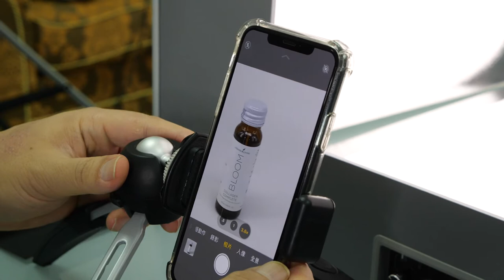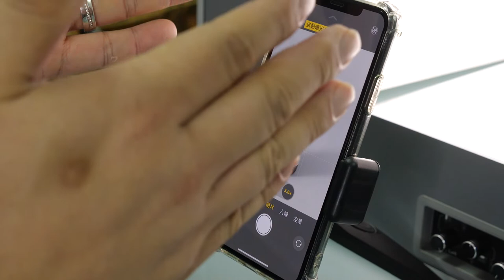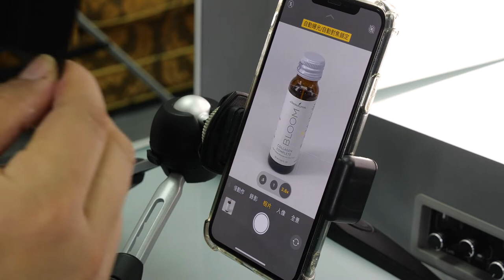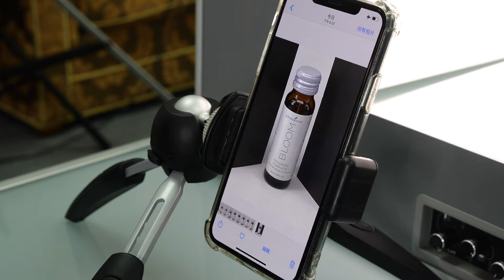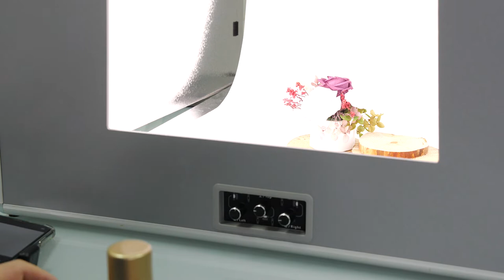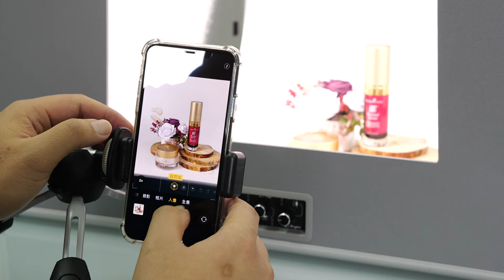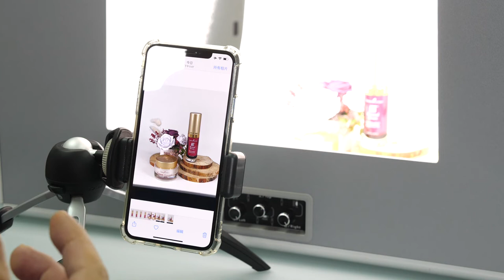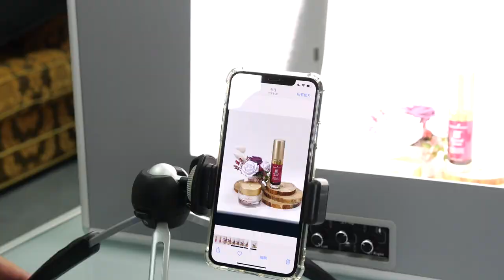Tiger Video Academy 直播 : 拍攝實戰區第二集 - 產品攝影你都做得到!